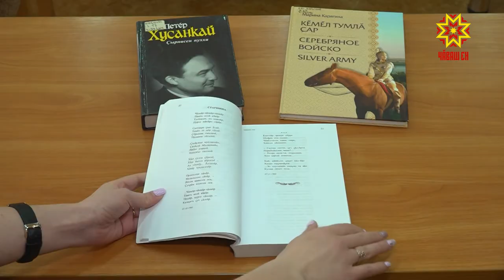Акция Национальной библиотеки ко Дню чувашского языка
25 апреля -  День чувашского языка. К этой дате Национальная библиотека объявила акцию «Люблю чувашский». Разумеется, дистанционную.